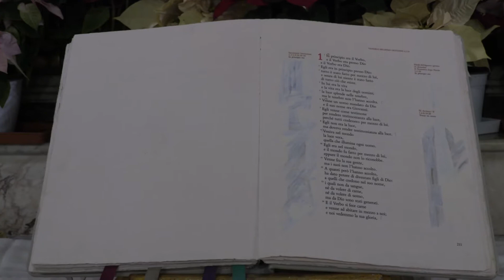In Natali Domini oratorio di Salvatore Schembari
In Natali Domini oratorio di Salvatore Schembari. coro Enarmonia , corpo bandistico Alfio Pulvirenti.